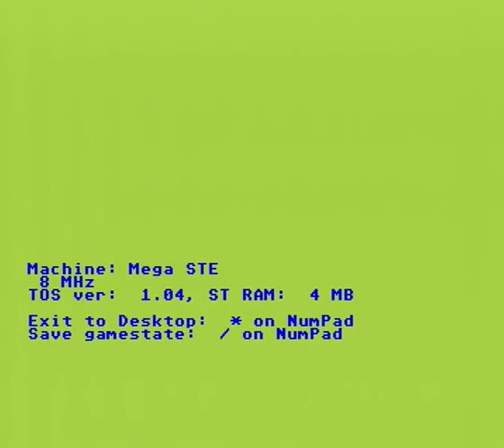Circuit MSTE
Traffic rules game Circuit, Le , running on Atari Mega STE , from micro SD card.